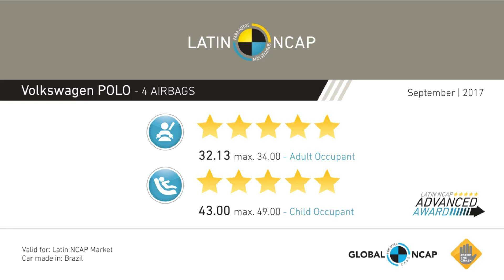Suzuki Baleno VS Polo Crash Test Rating (EURONCAP & LATINNCAP)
Suzuki Baleno EuroNcap Crash Test Rating
Polo Crash Test LatinNcap Crash Test Rating